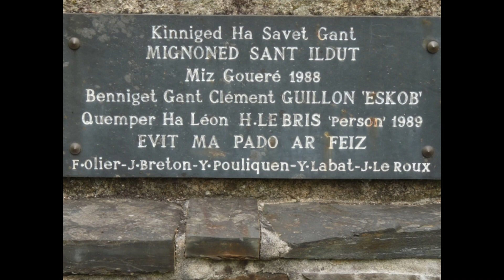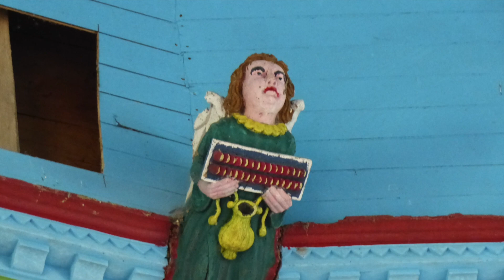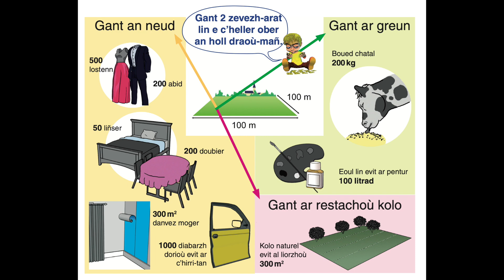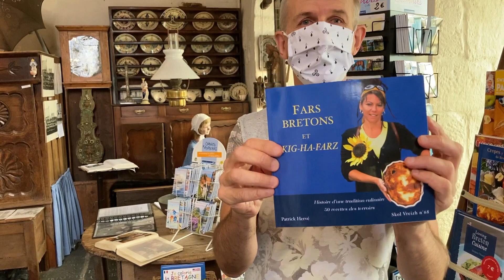Sizun & Kommanna Ur gwele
Ur valeadenn e Sizun ha Kommanna : ur chapel, div iliz, ur pardon, distro al lin er vro… hag ur gwele-kloz evit diskuizhañ !
Plakenn maen-sklent «Mignoned Sant-Ildut» – Sylvette Le Men

vidéos dastum al lin : Martine Stéphane-plantec ha Guillaume Letur

skeudenn (petra ober gant ar lin) : TES (Ti Embann ar Skolioù)

Sonadeg e iliz Sizun ograou: Georges Provost, bombard : Michel Le Goffic